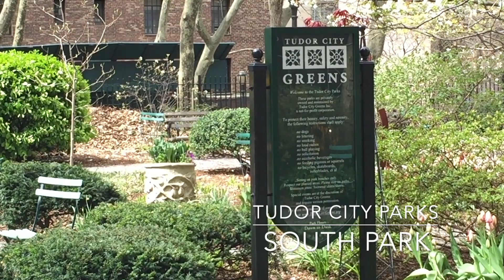45 Tudor City Place Apt 621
Studio in Tudor City - Corner two exposures - East River Views - Bright